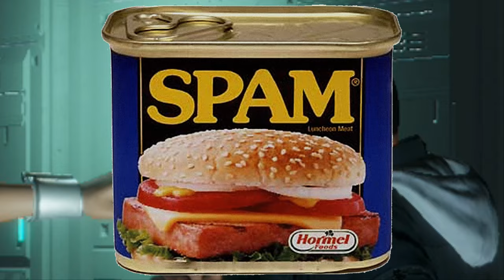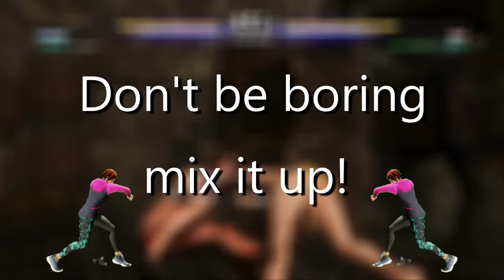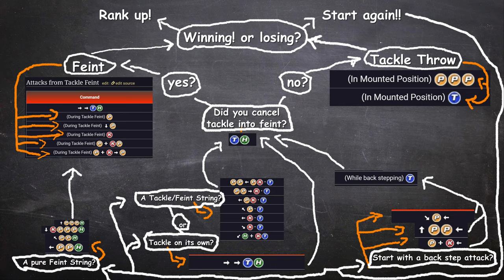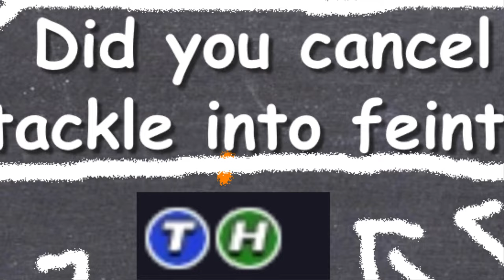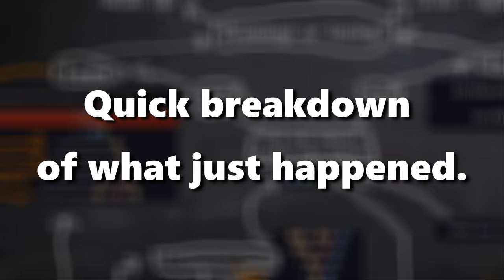Mila Is A Machine!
Mila is a force to be reckoned with. She is the mix-up queen. She doesn't have traditional mix-ups though. She alternates between traditional small combo routes, ground throw extensions, and cancelling. Mila's cancels are called Feints. The Feint is a stance that ducks low attacks while giving you access to a few powerful techniques. As explained in the flowchart, when putting together all these tools you get a DOA 6 fighter that can be quite unpredictable. I love DOA 6.

I Stream here on Youtube and I usually stream on Sundays at around 12pm.

I also have a pretty fun podcast you should listen too! It is on all podcast services!